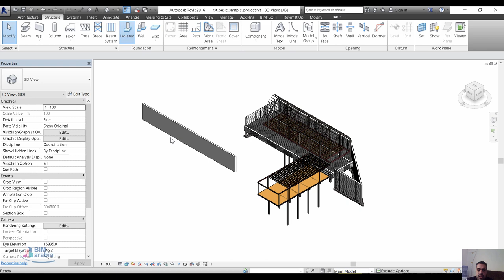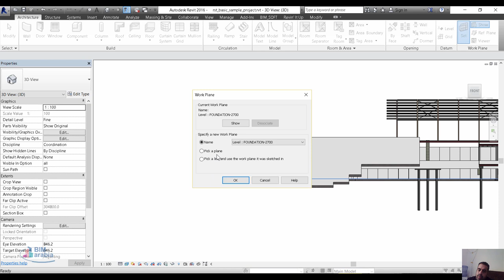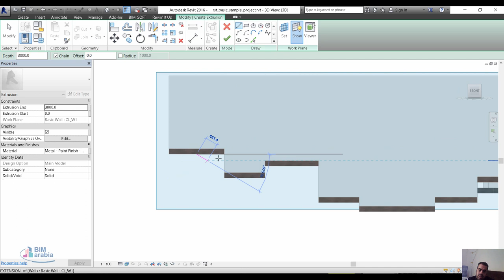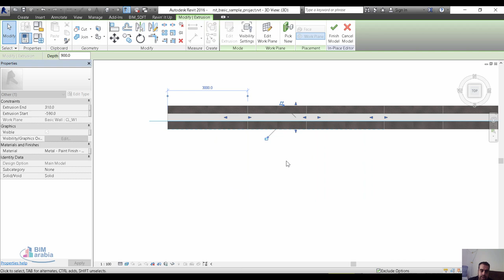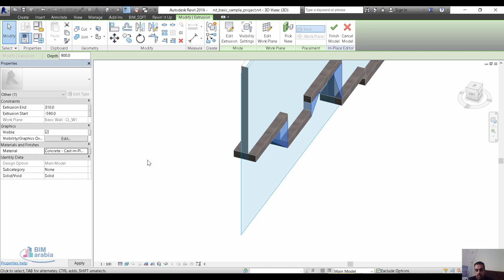place stepped footing families